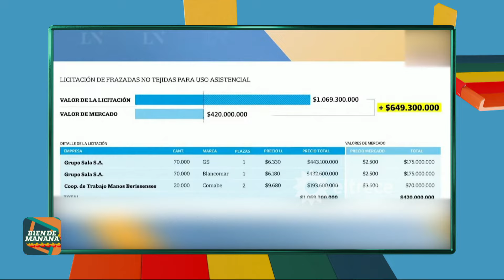CRUCE ENTRE PABLO ALARCÓN Y GERARDO ROMANO PORQUE LO TRATÓ DE OPERAROR POLÍTICO: INFORME DEL DÍA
El informe del día de la jornada política, en Bien de mañana.
Momento emitido el jueves 07 de septiembre de 2023 en Bien de mañana.